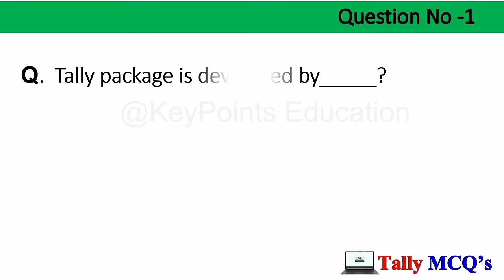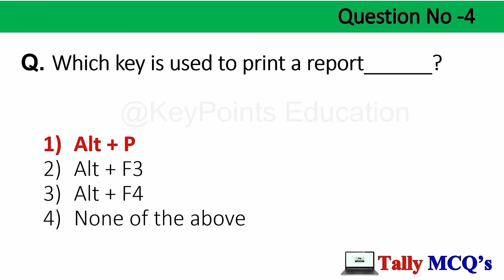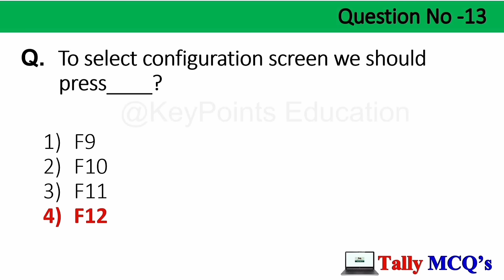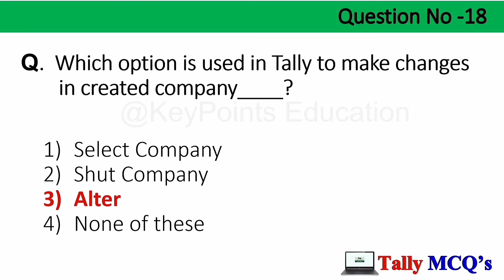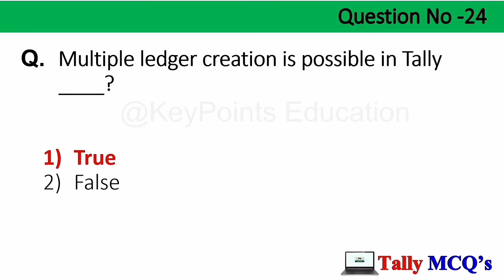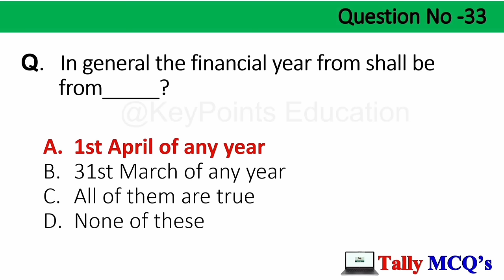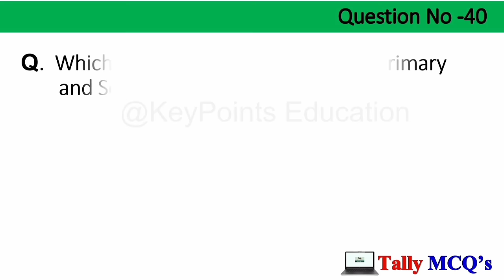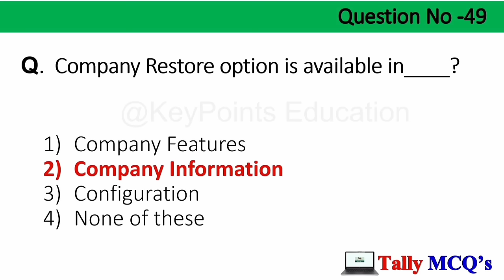Tally MCQ | Top 50 Tally Mcq Questions and Answers | Accounts MCQ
Hi Guys...

आज के इस Video में आप सीखेंगे Top 50 Most Important MCQ Questions and Answer

Related to 👇👇
Tally
Tally ERP 9
Tally Prime
Account
Accounts
Accounting